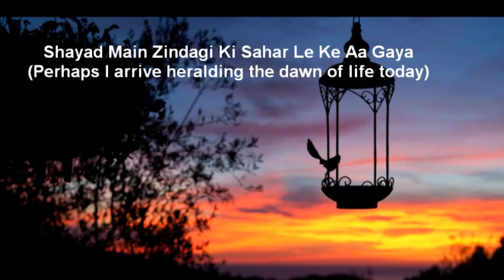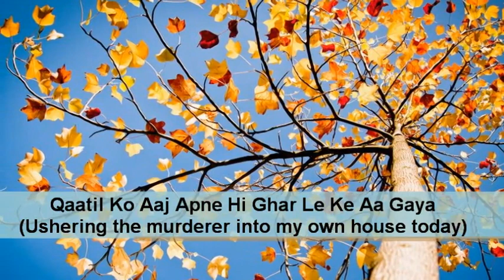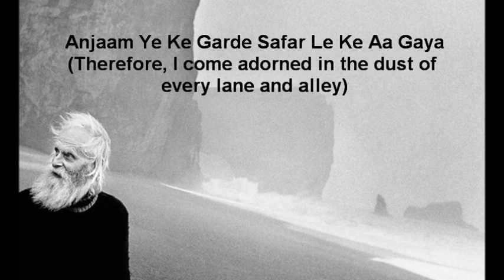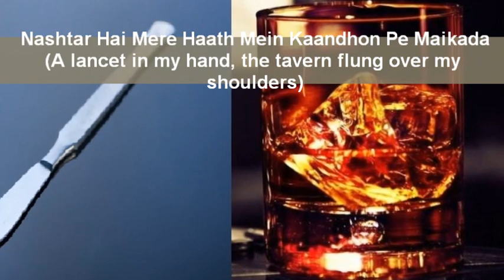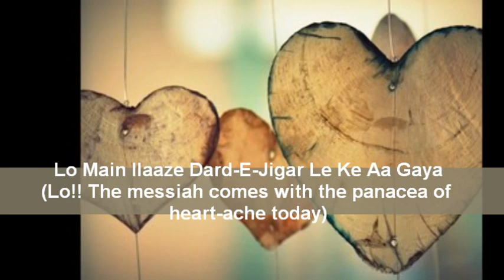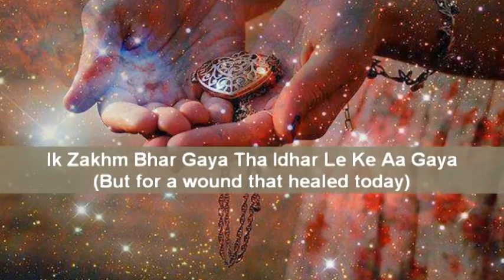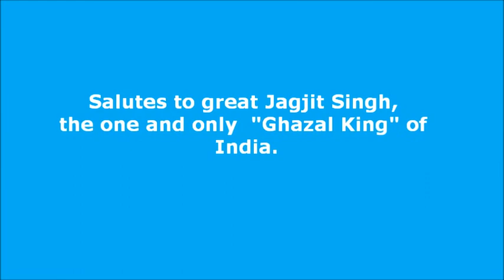Shayad Main Zindagi Ki Saher - with translation and lyrics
A tribute to great Jagjit Singh, one and only "Ghazal King" of India.